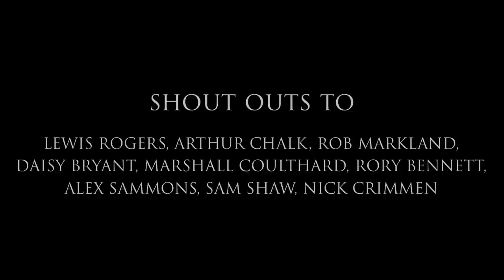Grave Mistake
When Death reaps someone he's not supposed to, he must return to the afterlife to retrieve their soul before it's too late!

This is my final year film from the University of the West of England's Animation course, completed after a few months of work. It was animated in Flash, largely using symbol-based animation.